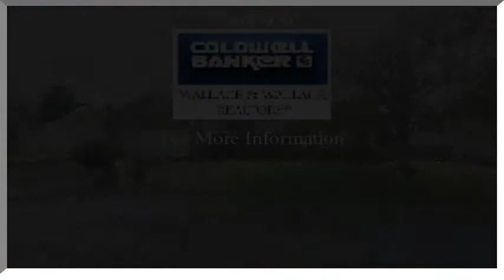541 Pebble Creek Road, Knoxville, TN 37918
541 Pebble Creek Road Knoxville, TN CBWW West Town Office Now is the time to buy! Your opportunity to purchase this beautiful 3Br.2Ba. ranch style home with updates that include. Hwd floors through out,tile in baths, new 30yr. Roof 2011, freshly painted great rm, hallway , MBR. new garbage disposal ,ceiling fans , door knobs, towel racks. Open great room featuring cathedral ceiling, gas fireplace , Kit and dinning area. Two spacious bedrooms ,huge MBR., awesome MBA with corner whirlpool, separate shower, double sinks, Private fenced backyard, expansive decking built in 2010 with seating for entertaining. Storage building.